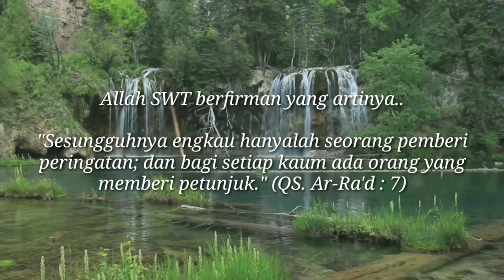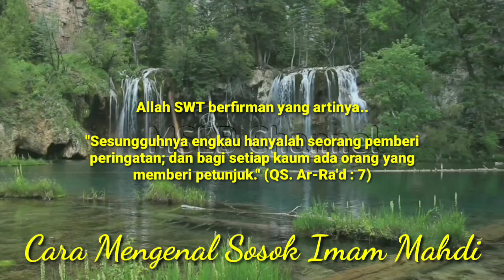Imam Mahdi ~ Cara Mengenali Sosoknya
Imam Mahdi ataupun Al Mahdi adalah manusia pilihan Allah yang akan menjadi Khalifah pada zaman sekarang, sampai saat sekarang ini sosok dan rupanya sulit diketahui oleh banyak orang, karena cara mengenalinya tidak semua seperti apa yang di bayangkan.

Kemunculan sosok manusia utusan Allah yang akan menjadi Khalifah di muka bumi ini memiliki penyebutan yang berbeda beda sesuai wilayah ataupun agama masing-masing. Ada yang menyebutnya Sebagai Imam Mahdi, Al Mahdi, Al Masih, Satrio piningit Terbaru, Satrio piningit, Imam Mahdi ratu adil, budak angon, Avatar dsb.